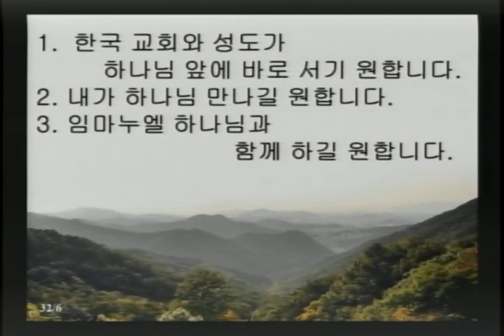20171025 김성환 목사